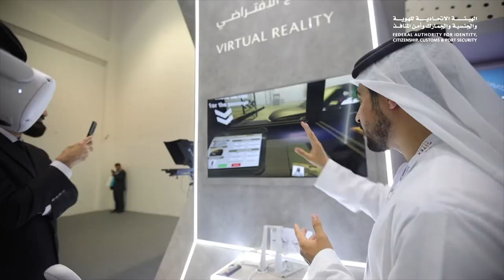مقتطفات اليوم الثاني لمنصة الهيئة في معرض جيتكس 2022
مقتطفات اليوم الثاني لمنصة الهيئة الاتحادية للهوية والجنسية والجمارك وأمن المنافذ في معرض جيتكس 2022

Highlights from the second day of the UAEICP’s stand at GITEX 2022